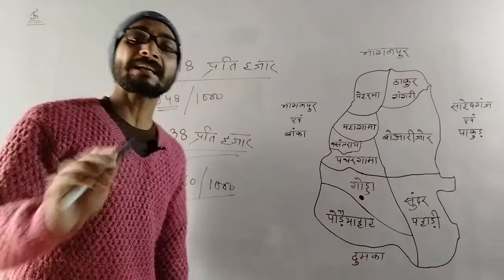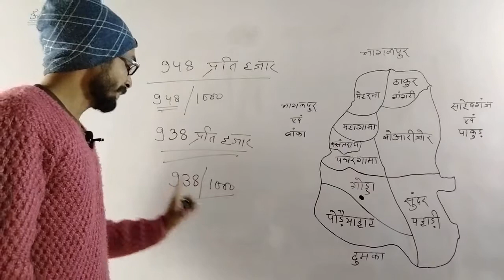What is the sex ratio of Godda district ? || godda jila ka linganupat kitna hai ?